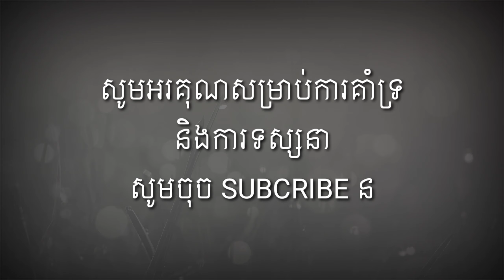វាលស្រែ ១០០ |ជួប សីហាឭ Cover Song Veal Srie 100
បទ៖ វាលស្រែ ១០០
លំនាំដើម៖ ណូយ វណ្ណេត
ច្រៀងឡើងវិញដោយ៖ ជួប សីហា
បច្ចេកទេសសម្លេងដោយលោក ម៉ុន ណូរី
សម្រួលតន្ត្រីដោយ Cambo Studio